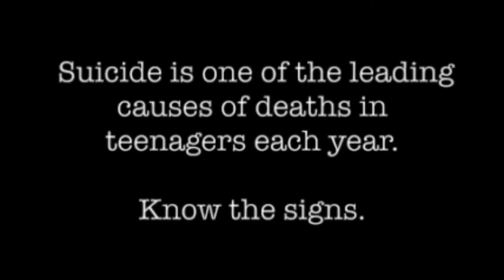Shakespeare TV/Concord High School/SH/ Shakespeare for All Time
Shakespeare Film Festival:
Group Members:
Emory Lyda (4B)
Campbell Mah (1B)
Akhilesh Shivaramakrishnan (4A)
Ryan Clements (4A)
Myster Stevenson (4A)
Connor Pedrick (4A)